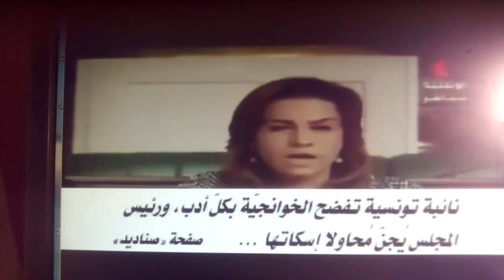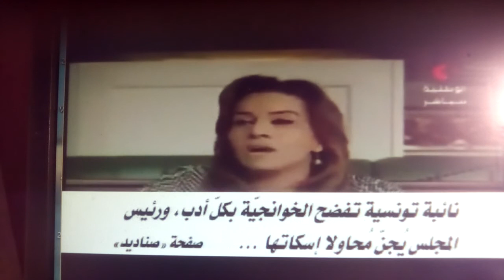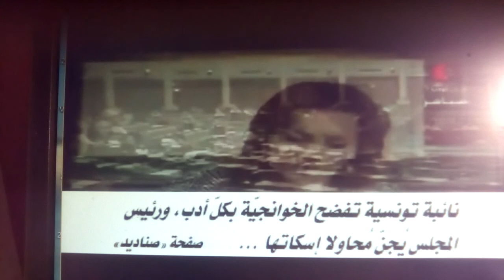Contre le terrorisme la dictature salafiste et takfiriste.